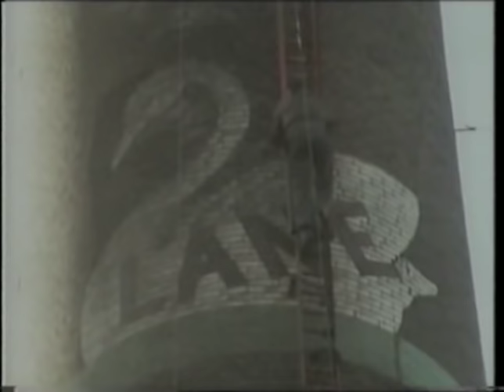Fred Dibnah How to remove the top of a chimney stack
Fred Dibnah shows how to remove the top of a chimney stack